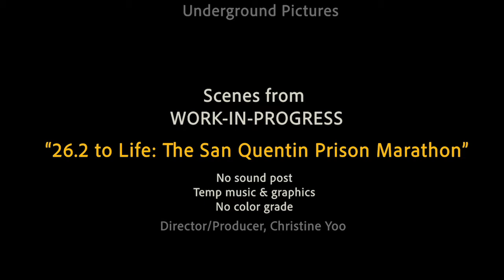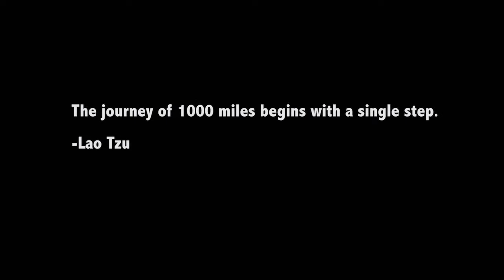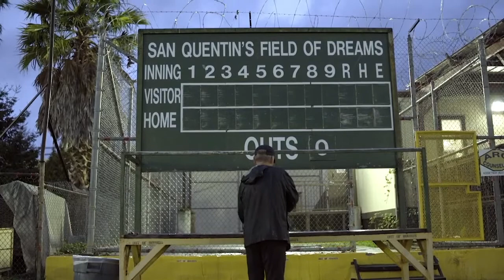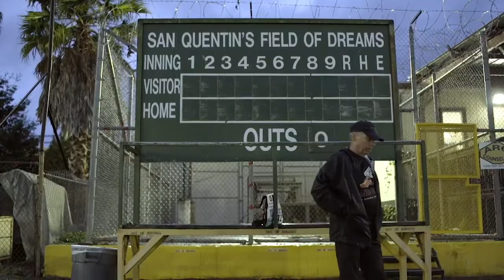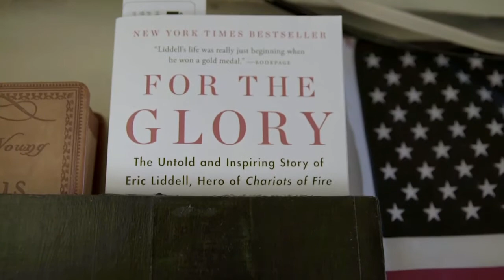AVFF2020: Panel - 26.2 TO LIFE: THE SAN QUENTIN PRISON MARATHON... A Film in Progress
Executive Director Kathryn Hecht talked with Director Christine Yoo, Coaches Frank Ruona, Diana, & Tim Fitzpatrick, and film subject Markelle Taylor about their filmmaking journey. The morning of this interview, Markelle ran the Napa marathon, shooting for a time under three hours. More than a dozen people, including these coaches, were part of his support team.

Come listen to an inspirational story of service, self-esteem, mental wellness, collaboration, and storytelling. Special thanks to AVFS Board Emeritus Renay Fanelli for connecting this amazing team with AVFS.